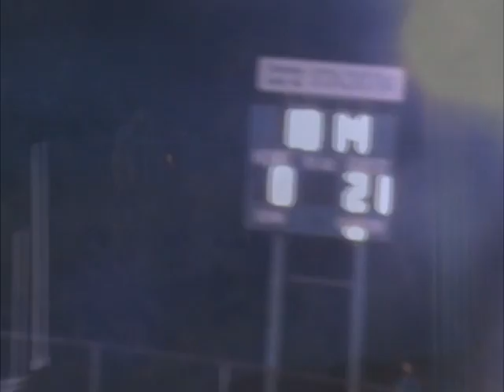Holy Cross VS Crosby- 2012 Highlights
First game of the seson, Crusaders win: 55-6
9/14/2012